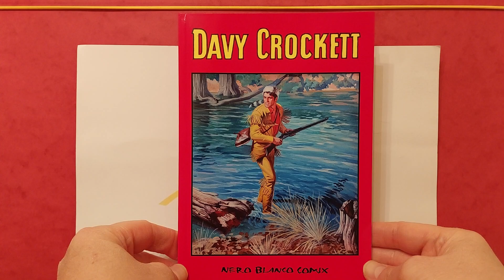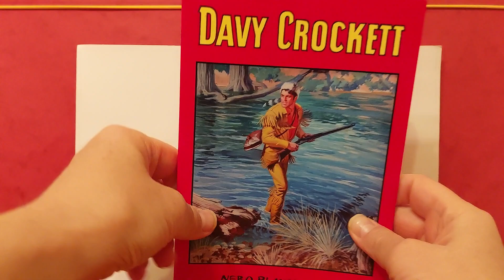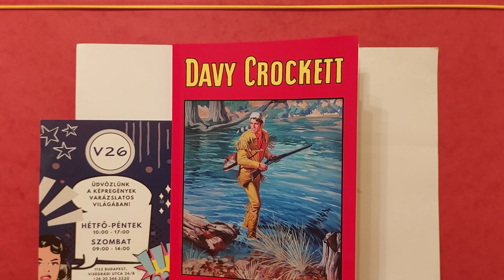Davy Crockett Képregény Bemutatása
Davy Crockett létező személy volt, akinek a legendáját már életében számos olcsó ponyvairomány táplálta, 1836-ban, Fort Alamo ostrománál bekövetkezett halála után pedig szinte mitikus karakterré vált. A populáris irodalom egyik legnépszerűbb vadnyugati hősének valós és elképzelt kalandjaiból számos képregény készült, főként az 1950-es években. Gyűjteményünkbe ezek közül választottunk ki négy epizódot.